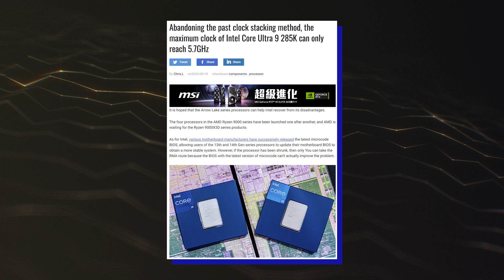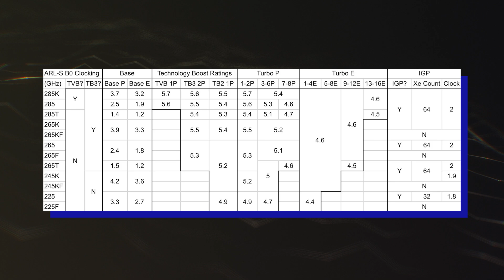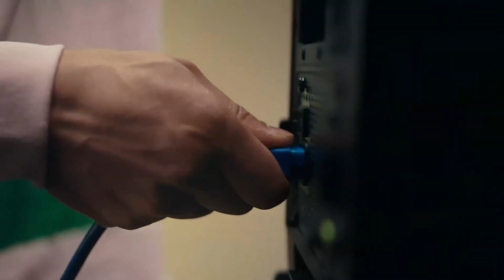Intel Core Ultra 200 – The End of AMD Ryzen 9000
Intel's Arrow Lake-S CPU platform will be the next major release for the desktop family, featuring a brand new architecture and a brand new socket. It is reported by Benchlife that Intel will announce its Arrow Lake-S "Core Ultra 200" Desktop CPUs on the 10th of October. The report doesn't clarify if this will be an announcement or a hard launch but based on previous launches, it is likely that the actual retail launch will take place a few weeks later as the company wants to showcase to the public what it's latest offerings have to offer to desktop consumers.
Based on what we know about Arrow Lake-S, the next-gen Intel Desktop CPUs will adopt the Core Ultra 200 naming scheme and initially launch in "K" flavors which would include the Core Ultra 9 285K, Core Ultra 7 265K, and the Core Ultra 5 245K. These CPUs will be accompanied by the Z890 series motherboards which will feature the new LGA 1851 socket.